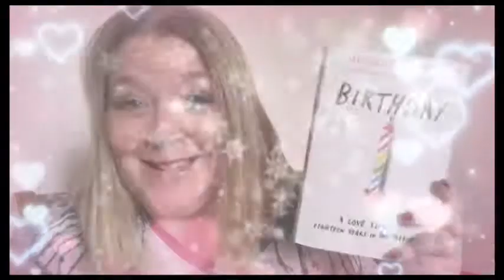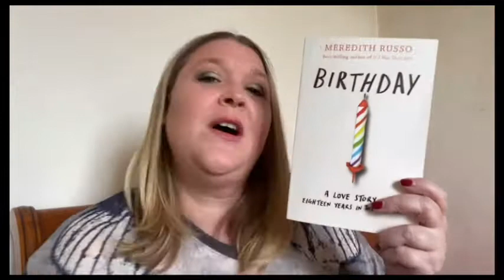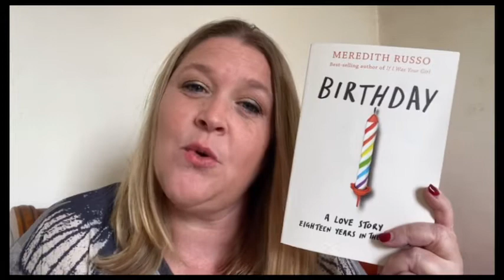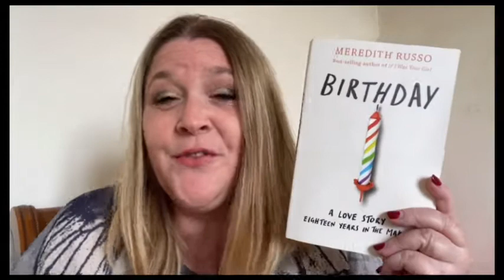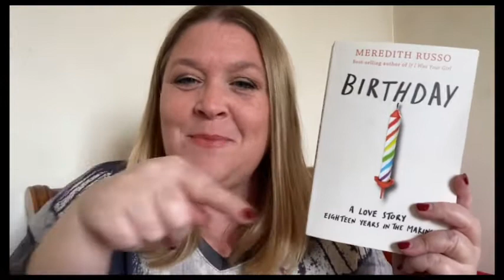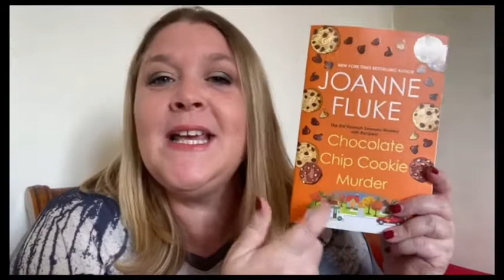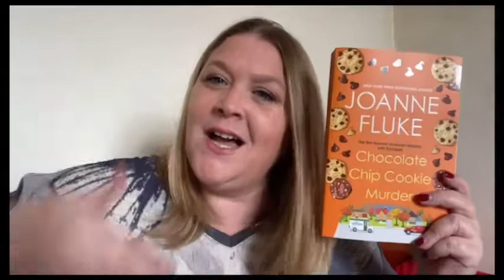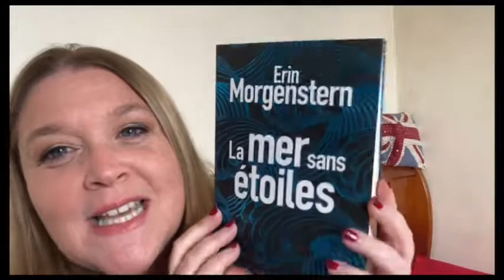Point Lecture: birthday :contemporain jeunesse : excellent, émouvant, touchant + bébé book haul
Yo guys !!! Je vous retrouve dans ce nouveau point lecture pour vous parler de Birthday de Meredith Russo qui vient de paraître en français : un énorme coup de coeur pour cet ouvrage qui parle de sentiments , de peur , de transidentité, de jugements. bref ( comme dirait Pépin Le !) un sublime roman que les jeunes ( et les moins jeunes) doivent absolument découvrir pour essayer de mieux comprendre leur environnement .
À très bientôt dans un nouvel épisode
ciao ciao 🤗